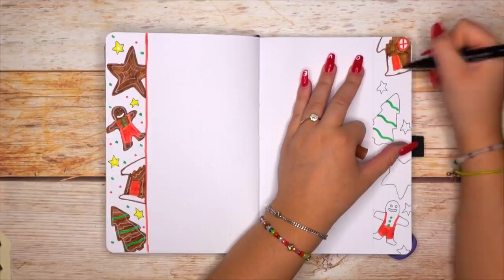PLANERA MED MIG | December 2020 Bullet Journal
Material använda:
Bullet journal: Archer & Olive
Alla svarta linjer: Pigma graphic 1
Mörkare grön: Crayola signature jungle green
Ljusare grön: Tombow brush pen 131
Röd penna: Crayola signature red
gul penna: Crayola sugnature orange
gul penna: Crayola sugnature yellow
rosa penna: tombow brush pen 723
blå penna: tombow brush pen 403
vit penna: posca 0,7mm
limmpenna: ZIG memory system 2 way glue
Stämplar: Etsy
Ink till stämplar: Dew Drop midnight black
Lot med juldekorationer: etsy

Instagram ➩ misslisibell